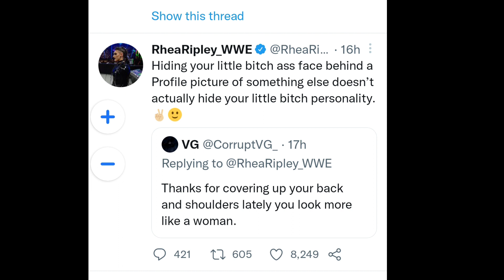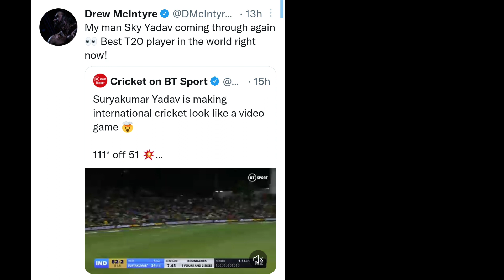Dean Ambrose Now On Wwe. RKO move Banned 🚫.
1) WWE Royal RUMBLE 2023 SURPRISE Return
2) WWE Royal RUMBLE 2023 Returns
3) WWE Royal Rumble 2023 ENTRY Prediction
4) JON Moxley WWE Return 2023
5) ROMAN Reigns Vs The ROCK AT Wrestlemania 39
6) 30 Men ROYAL Rumble 2023 RETURNS
7) Jon Moxley RETURNING to WWE 2023
8) WWE Wrestlemania 39 MATCH Card Prediction
9) WWE Survivor Series 2022 SURPRISE Return
1) WWE Superstar RETIREMENT Match 2022
2) ROMAN Reigns COMING to RAW COnfirmed 2022
3) DREW Mcintyre Reaction on SUryakumar YADAV Innings
4) JAMIE Noble RETIREMENT Match Announced
5) SETH Rollins Teased RETIRMENT Match 2022
6) WWE Superstar JAMIE Noble RETIREMENT Match
7) WWE RAW 30th Anniversary 2023